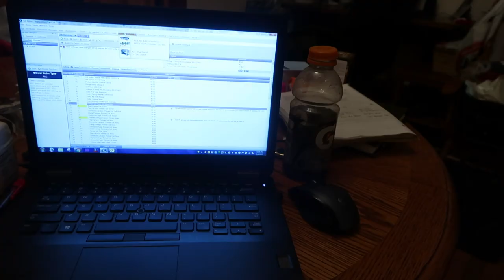LONG LOST FAMILY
Going to my first yard sale! Some Walmart shopping for clothes. Out in the country for family. Spending quality time and then dying!